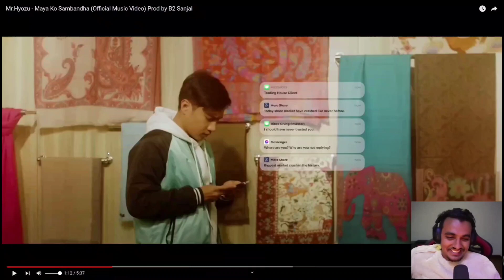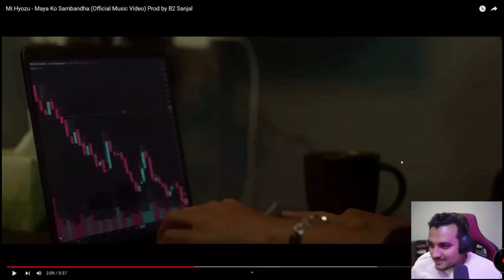Ansh YT Reacts on Mr.Hyozu New Song Maya Ko Sambandha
video credit : @SkylightzGamingYT

This video only for made entertainment and useful purposes only for gamer audience. No any harmful content in this video. Its just for fun and entertainment only.